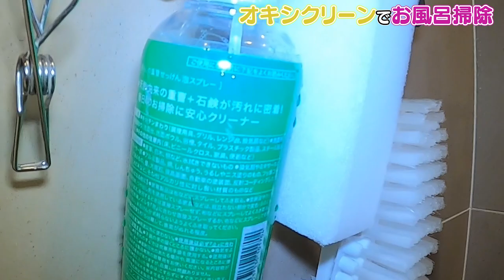【オキシクリーン】これはスゴイ！森三中大島がオキシ漬け&100均グッズでお風呂掃除！こびりついた汚れが真っ白に！ラストラーレスポンジ/カビ汚れマスキングテープ【お風呂掃除③】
今回はオキシクリーンと大島が使ってみたかった100均グッズで風呂椅子の頑固な汚れに挑戦！
皆さんのお風呂掃除のおすすめグッズやルーティーンがあれば是非教えてください！

01:03　今回の主役は…オキシクリーン！
01:45　お風呂の椅子をオキシ漬け！
02:23　100均の新アイテム！カビ汚れマスキングテープ
03:49　ラストラーレスポンジ
07:40　オキシ漬け５０分後
08:41　オキシ&スポンジで風呂椅子が真っ白に！
10:09　今回のお掃除グッズの評価は！？

森三中の公式チャンネルです。地道にマイペースでやってきます。